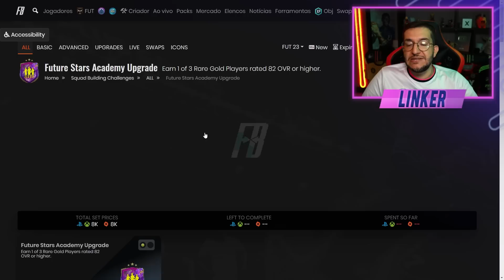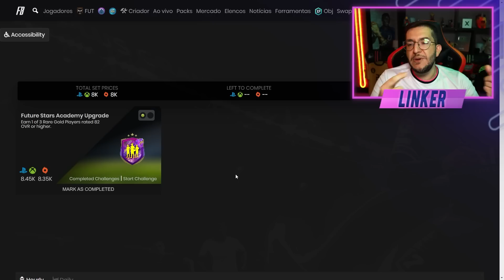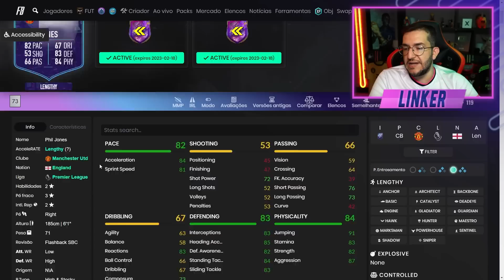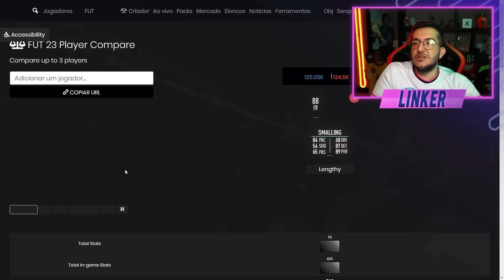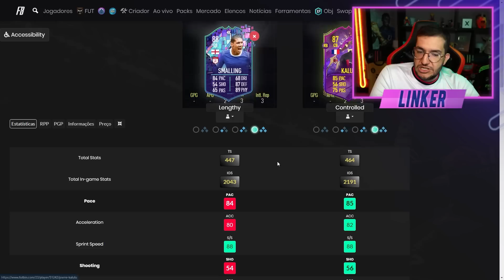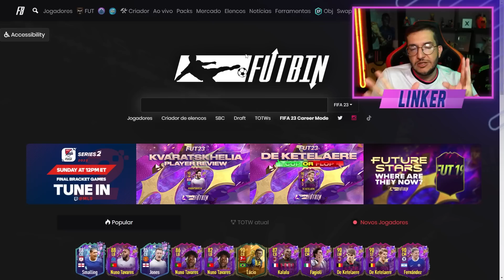FIFA 23 | 🔥 EA MANDOU BEM!!! DME SMALLING COM RECOMPENSA EXTRA / NOVOS TOKENS E MAIS || LINKER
Oferta especial Elite Milionária